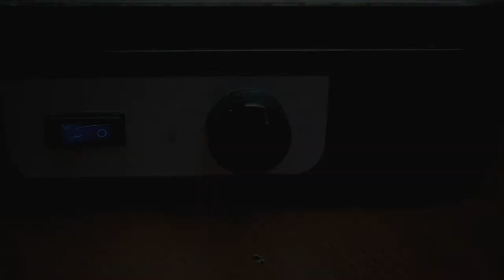【Yamakurage(Lettuce Stem and Broccoli Stem)】 山クラゲの作り方 JAPANESE FOOD COOKING RECIPE ASMR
How to make Yamakurage

Ingredients :

Lettuce Stem
Broccoli Stem

Sesame Seed 2 TBSP

材料

山クラゲの作り方

レタスの芯
ブロッコリーの芯

砂糖 1 TBSP
酢 2 TBSP
醤油 4 TBSP
ゴマ油 2 TBSP
胡麻 2 TBSP

レタスの芯は乾燥することによって山クラゲになります
ブロッコリーの芯は色々試したのですが
山クラゲのようにカリカリした感覚ですごくおいしいですよ

Camera : Nikon D800e
Lens : Nikkor 60mm F1.8 micro